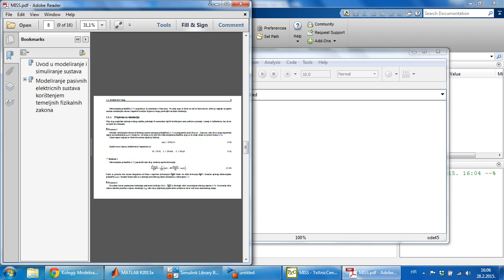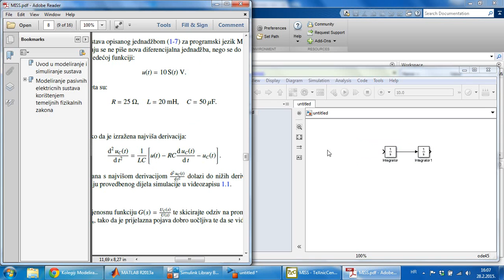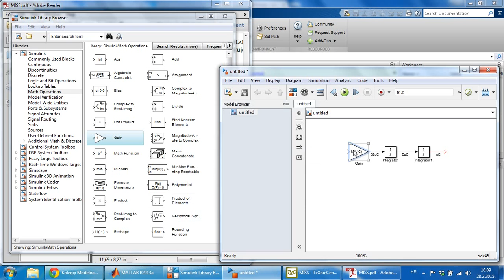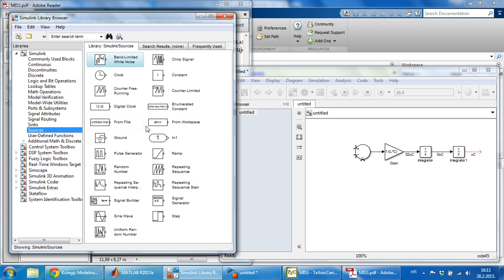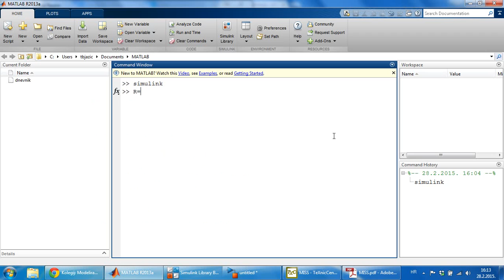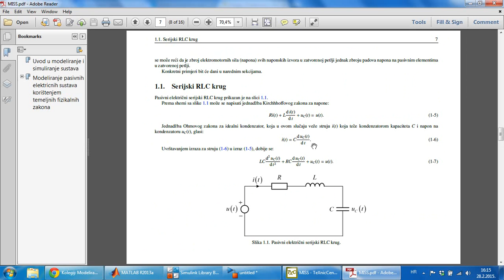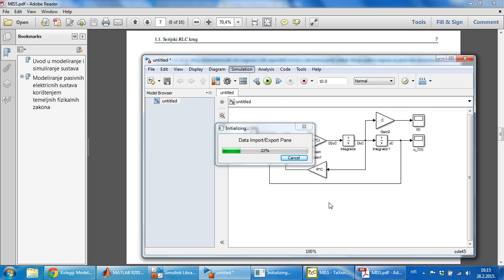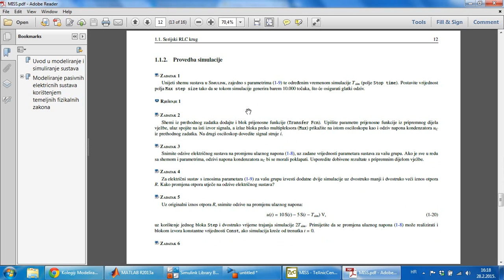1.1. Unos simulacijske sheme serijskog RLC kruga i podešavanje osnovnih postavki